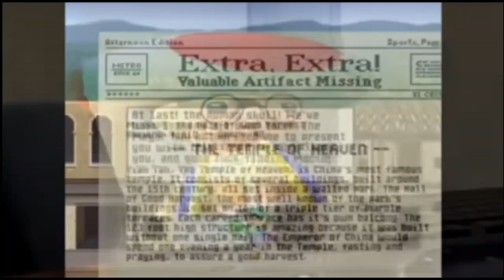EXTREME PRODUCCIÓN 2024 - los juegos de Super Mario - César Luis EXTREME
le presentó los juegos de Super Mario Bros para Nintendo

EXTREME PRODUCCIÓN ™
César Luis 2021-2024